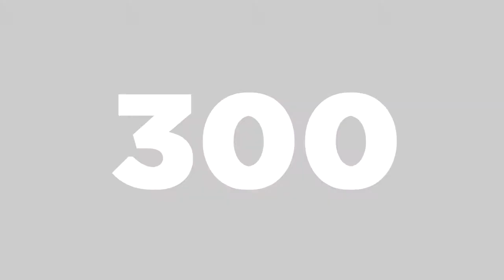300!?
Sure, it's not that much compared to 1,000, but it's worthy.

(And the logo animation is made by me!)

and all of the SFVE735 logos